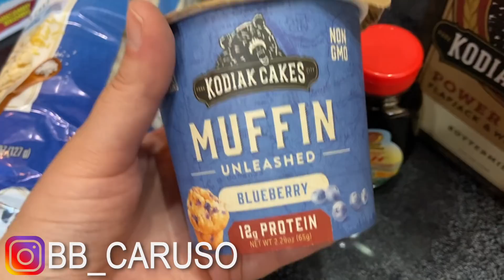A HEALTHY DAY IN MY LIFE // What I Eat In a Day During a Diet Break // INTERMITTENT FASTING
HELLO EVERYONE!!! I Just wanted to say THANK YOU so much for supporting my weight loss journey and leaving such kind, encouraging, and positive comments. Seriously, you guys restore my faith in humanity!:) It is my shark week so that means it is time to maintain, that’s right the goal is to stay the same weight this week. There are tons of information out there about the importance of diet breaks in order to maintain a fast metabolism. I use My Fitness Pal to track my calorie intake and I do intermittent fasting (8 :16). I included a full macro-nutrient breakdown of the day, along with recipes on how to make really simple, quick meals for weight loss. This video is an example of what I eat during a diet break, I was aiming to eat 2,555 calories but I fell short. Tomorrow is the beginning of the 21 day dance challenge! If you are participating in the challenge please use the hashtag GetUpOffaThatThing21DayDanceChallenge and join the community!!!

Starting Weight: 252.4 lbs (114.5 kg)
Current Weight: 232.6 lbs (105.5 kg) *didn’t weigh in this video**
Total lost: 19.8 lbs (9 kg)
Goal Weight: 150 lbs. (68 kg)

Eye Liner I Wear
Scale I Use
Wrist supportive brace
64oz water bottle
Thick yoga mat
Orange bicycle shorts

Eat to lose weight what I eat in a day what I eat to lose weight weight loss journey weight loss transformation weight loss motivation lose weight with me watch me shrink intermittent fasting my fitness pal weigh in Wednesday chloe ting challenge chloe ting summer shred full day of eating macronutrient breakdown calorie how many calories should I eat in a day to lose weight how to lose weight how much should I eat to lose weight